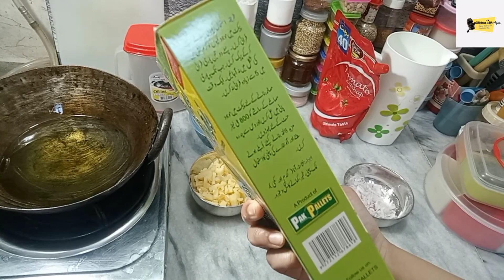ReadyMade Pani Puri Review|Kitchen with Aqsa|Is It Worth and Taste OR Not